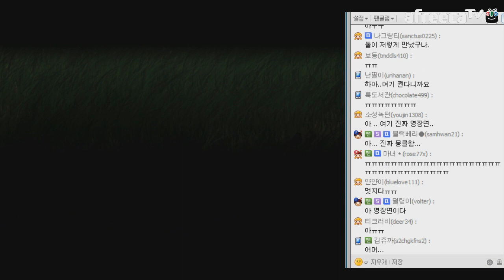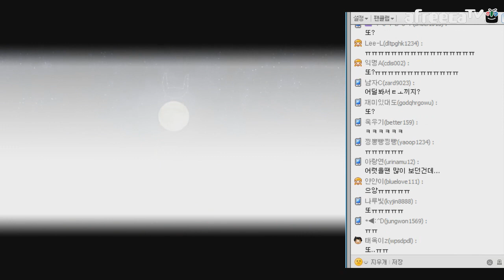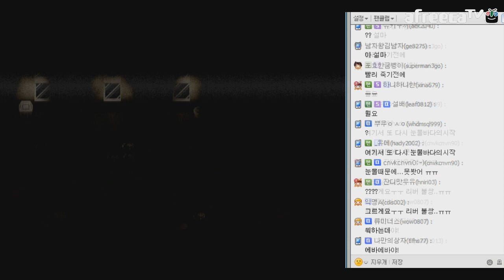투더문] 대도서관 완벽 더빙 실황 7화 - 감성 게임의 정점 (2회차) To the Moon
* 130613 To the Moon part7, 투 더 문 파트7, 대도서관의 풀더빙으로 진행된 투더문 실황의 스탠다드, 그냥 앞으로 투더문 실황은 이것만 보시면 됩니다. 전국의 투더문덕들을 위해 다시 한 번 진행된 투더문 대도서관 실황으로 끝없는 감동의 도가니탕으로 빠져보세요! 스토리 하나로 각종 인디 게임상을 휩쓴 명작 투더문! 7부, 07, #7, tothemoon
* 아프리카TV BJ대도서관 실황 플레이 게임 방송